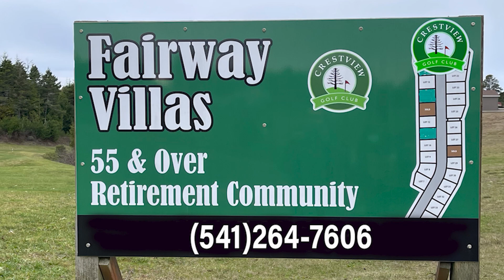SOLD - Brand New Golf Course Home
Crestview Golf Club, Fairway Villas 55+ Community Brand New Golf Course Homes – This beautiful 2023 Skyline, 2 Bedroom, 2 Bath home is located on the prestigious Crestview Golf Course in Waldport, Oregon. It is surrounded by fairways and majestic forest. It has an open floor plan and high ceiling with lots of natural light. It is very spacious with 1,458 sq. ft. This home boasts a well designed kitchen with a breakfast bar, and new Stainless Steel appliances. There is a large living room, and discreetly placed utility room fully outfitted with pre-wired washer and dryer hook-ups for your convenience and an attached two car finished and insulated garage. Comfortable Beach or vacation Home – This desirable coastal home will be Move-In ready. Located in the 55+ Fairway Villas Manufactured Home Community, Waldport, Oregon. A comfortable and affordable way to live near the beach and golf. Conveniently located near the Beach, Golf, Fine Dining, Fishing and Shopping. Live where others vacation, in beautiful Waldport, Oregon. This is a beautiful home. Park Approval Required.  Some photographs are of model home.

2 Car Garage
Forest View
Golf Course View
Home Warranty
New Appliances Included
Park Approval Required

An Oregon MSD license is required for all brokers.